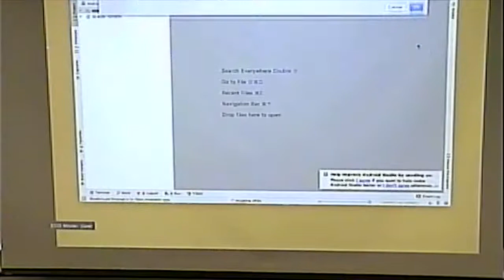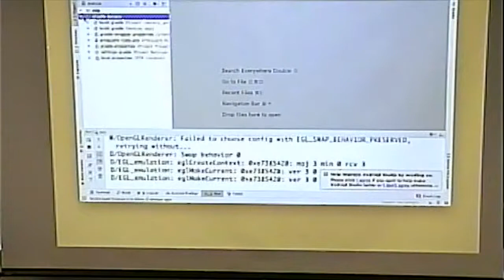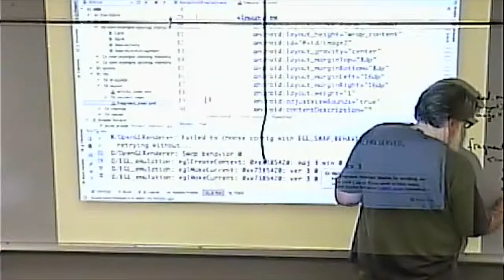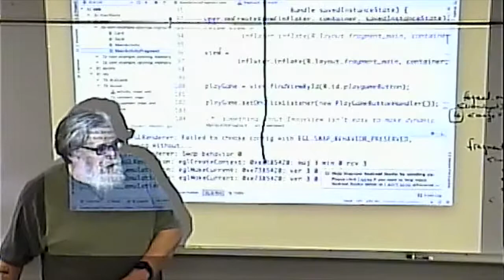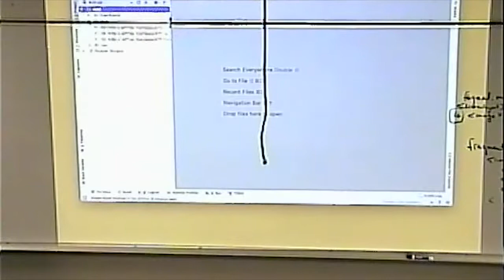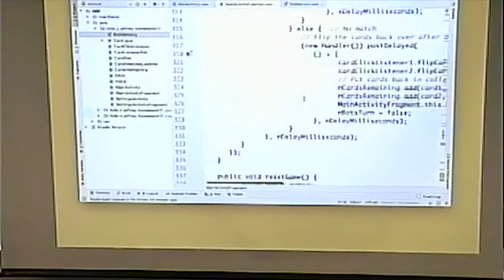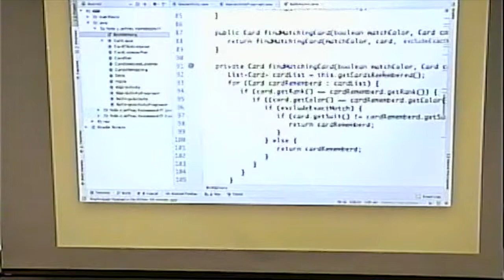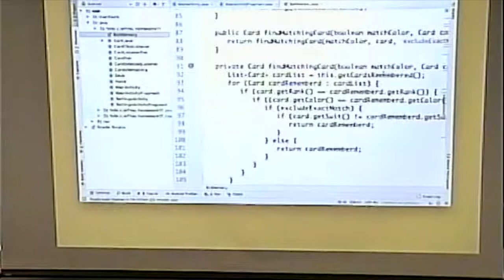CISS264 - Android Development - Fall 2018 - Week 11, Lecture 2 - November 1, 2018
Students discuss their progress and issues in the memory game